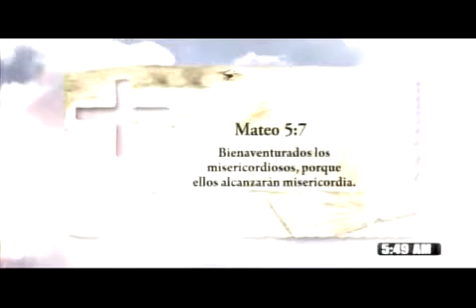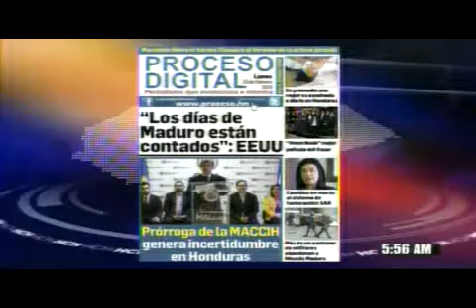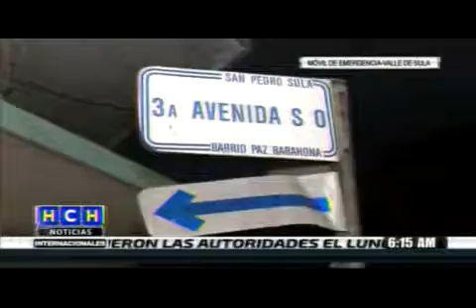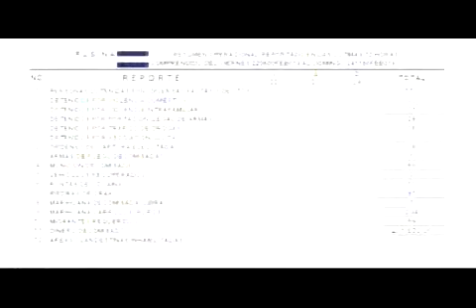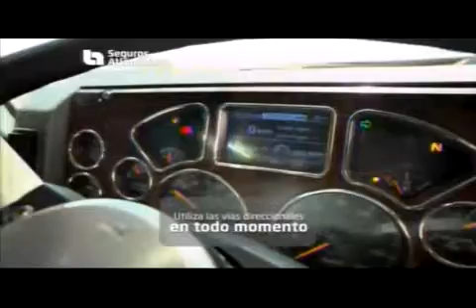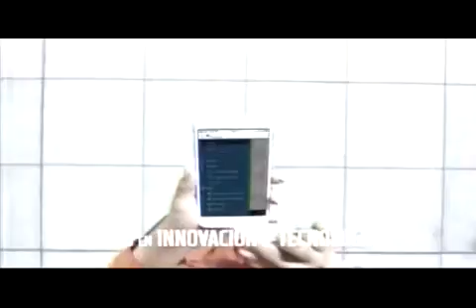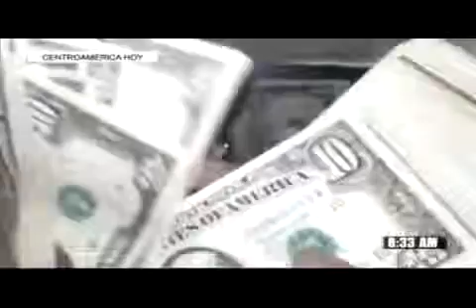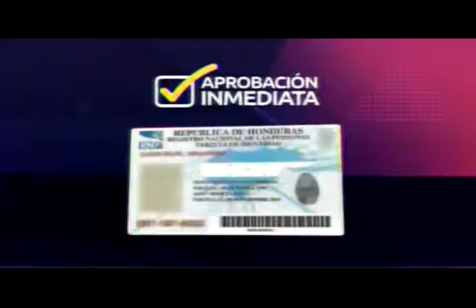HCH MATUTINO 20190225